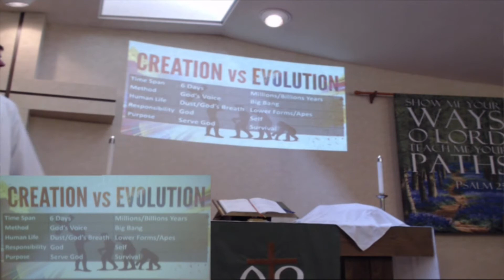June 17th, 2018 Sermon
"Live Not for This Life, But for Eternal Life"
Father's Day
2 Corinthians 5:1-10
Rev. Jeremy Cares
Lubbock, TX